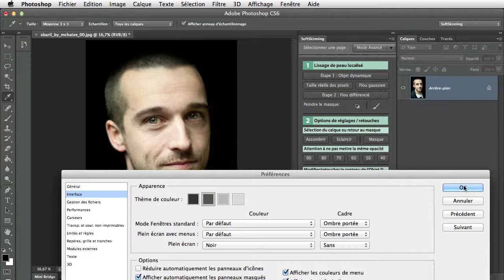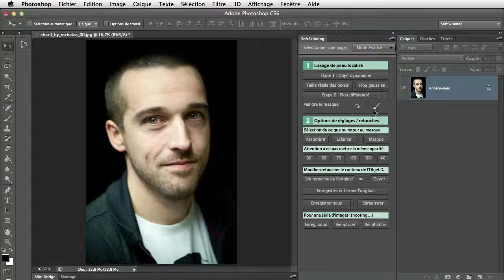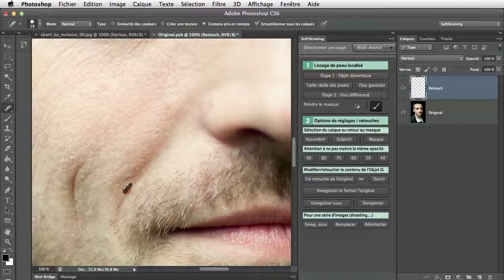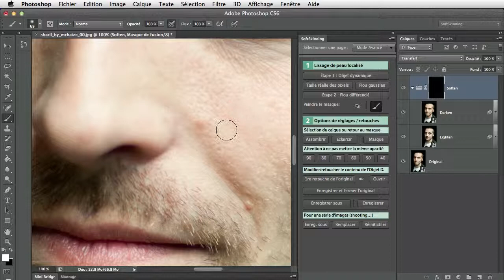[FR] Archive : SoftSkinning_FR_01.movMAJ de mon panneau "SoftSkinning" pour Photoshop CS6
–– Ce panneau n'existe plus ––

Petite vidéo de rappel sur l'usage de ce panneau et tour d'horizon des petites améliorations.
Cette extension sera disponible sur l'Adobe Exchange, mais en attendant sa validation, voici un lien de téléchargement direct ;)